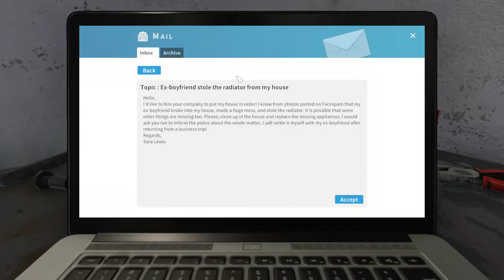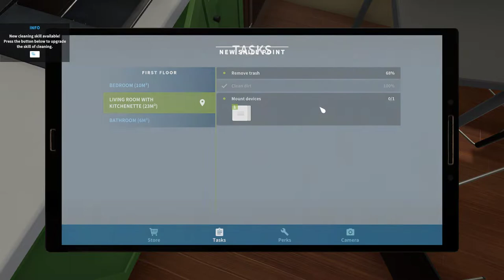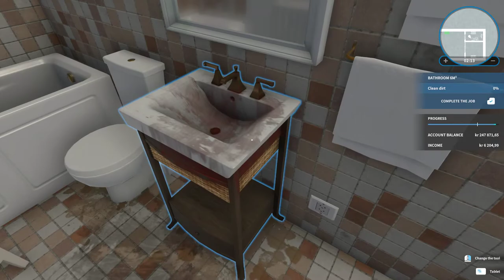House Flipper Part 1 The Sigma Boyfriend